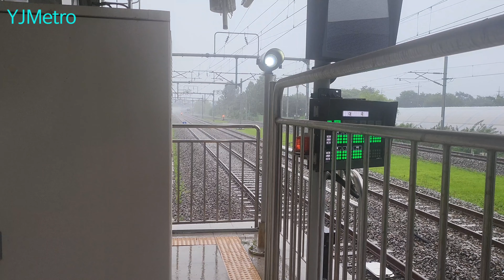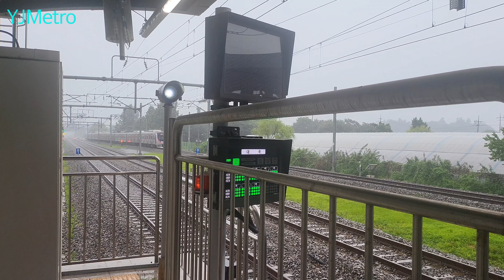230711 경의중앙선 대곡역 덕소행 & 문산행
Station : Daegok ( Gyeongui Jung-ang Line )

Train 1 : 321x08 K5095 Deokso
Train 2 : 331x26 K5082 Munsan